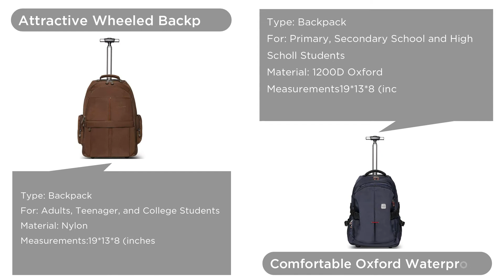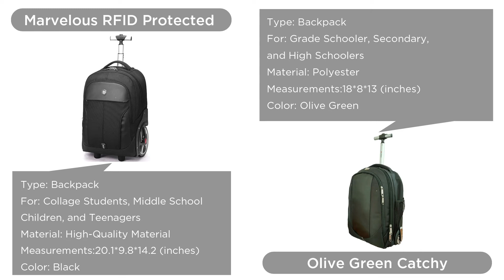Best Selling Rolling Laptop Backpacks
People always love to have those things which make their life easier and smoother. Those who are looking for a comfortable and easily carriable laptop backpack, then you can check this wheeled laptop backpack.
NO COPYRIGHT Documentary Music
From Music for Video Library- YouTube Channel

VANGUARD ALTA Fly 58T DSLR Camera Backpack
From Random Gold YouTube Channel